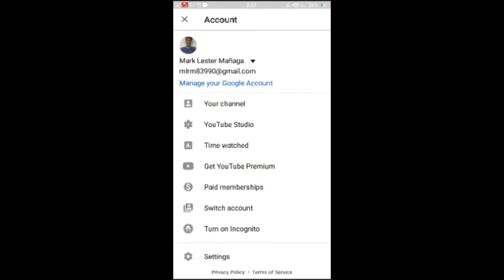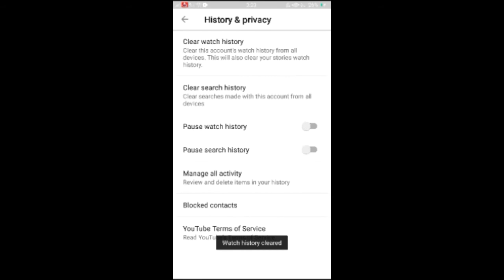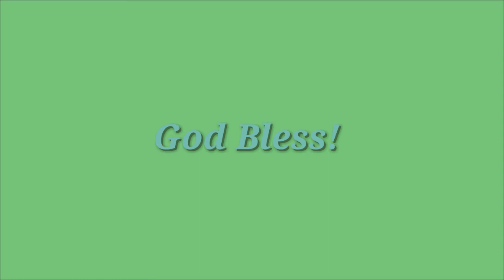How to Clear Watch History | 4 Simple Steps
Sa video na ito ay mapapanood po ninyo ang "How to Clear Watch History". Sa madaling salita kung paano natin ma clear ang watch history natin sa pamamagitan ng apat na paraan na tuturo ko. If you like this video. Thanks. God bless.